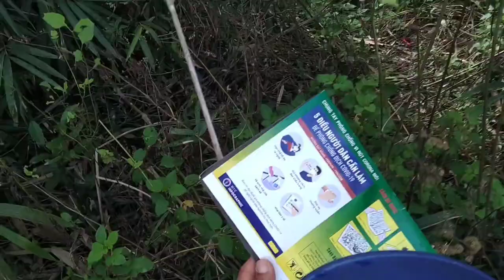bẫy chim khuyên bằng keo dính chuột.và lụp chào mào dính lần 2 con.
đi rừng làm rẫy bẫy chim.
anh em giao lưu bình luận dưới video nhé.